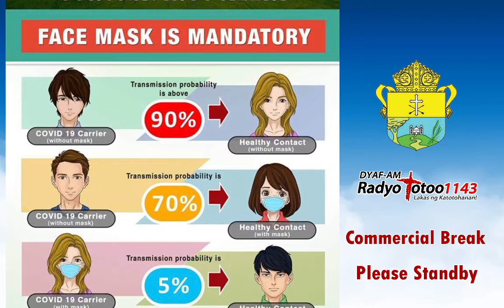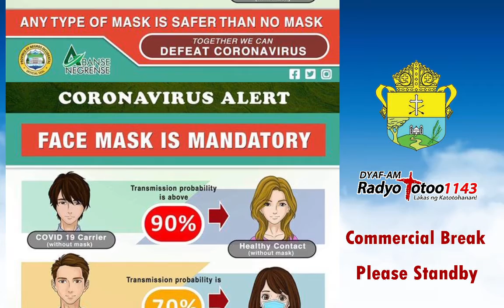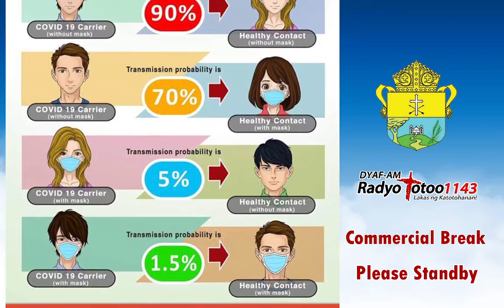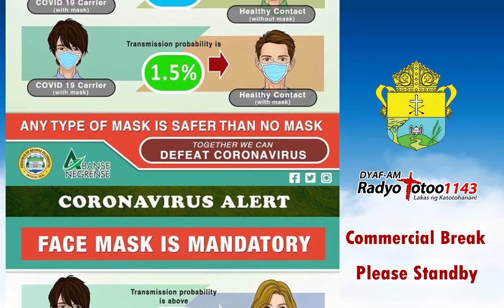ADSUM Balita Afternoon Edition 27 October 2020